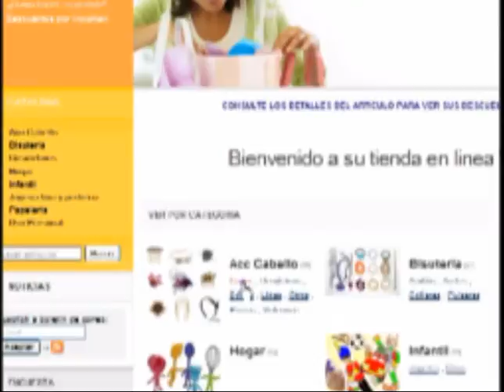ML 50839760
Video Migrado